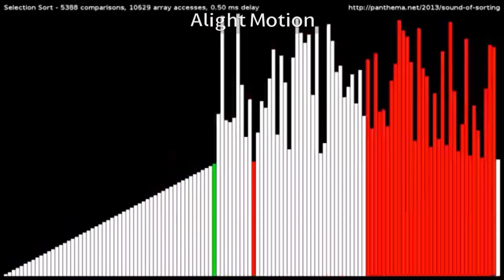Selection sort (cropped on alight motion )